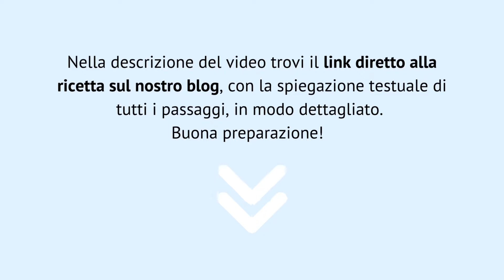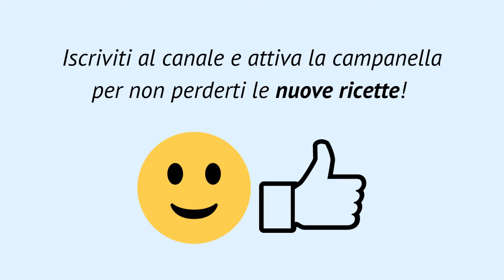Pancake al cacao [RICETTA] con nocciole e crema di cioccolato - passaggi visivi 🍫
INGREDIENTI CONSIGLIATI:

👉🏼 Sciroppo al cioccolato
👉🏼 Cacao amaro in polvere
👉🏼 Lievito per dolci